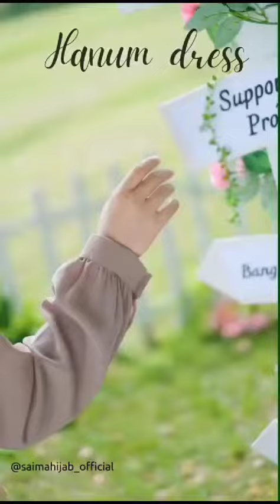Hanum Dress by Meilee || WA 0812-2500-0092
Marketer -10%
Reseller -15%
Sub Agen -20%
Agen -30%

🥳Hanum dress 🥳

Open Pre-order  26 Agustus -  5 September 2023
The New Collection from SaimaHijab , Gamis  nan simpel kekinian  😘🥳

DETAIL dress Hanum  :
- Material : Syakila dengan texture twist yang lembut , menyerap keringat & feel nya ringan
- Wudui friendly dengan manset kancing
- Terdapat Saku  multifungsi di bagian samping ( Hidden pocket )
- Tali pinggang yang bisa di kreasikan
- Terdapat 6 size ( XS - XXL )

🥳 PRICELIST
✍️  Dress only Rp.175.000
Set hijab Rp.245.000

XXL + Rp.20.000